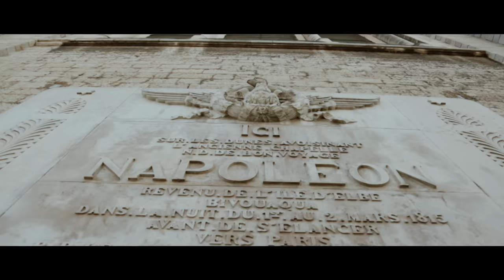Евротур на Лазурный Берег 2016. Trip to Cote D'Azur [EUROTRIPS]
Молодёжный тур Минск - Будапешт - Канны - Ницца - Сен-Тропе - Монако - Балатон

5000 км, 60 горячих сердец,  десятки пройденных километров, бесконечное количество вина и эмоций - это летние туры с EUROTRIPS.

Eurotrips Беларусь - это новый вид путешествий, который можно сравнить с поездкой к другу в другой город. Ты узнаешь только самое интересное от молодых местных жителей в Европе. Все туры выезжают из Минска!

TRIP: Minsk - Budapest - Cannes - Nice - Saint-Tropez - Monaco - Balaton

5000 km, 60 young people, tens of kilometers by walking, an infinite number of wine and emotions - a summer trip with EUROTRIPS

Eurotrips Belarus - a new kind of travel, which can be compared with a trip to a friend in another city. You will know only the most interesting things from the young locals in Europe. All tours depart from Minsk.